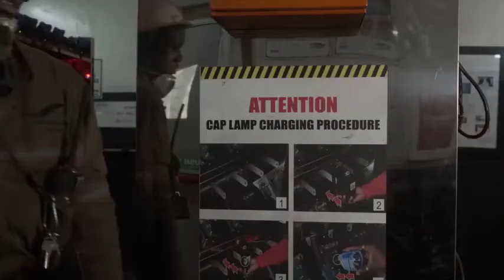Europe wants million tonnes of coal from Botswana annually